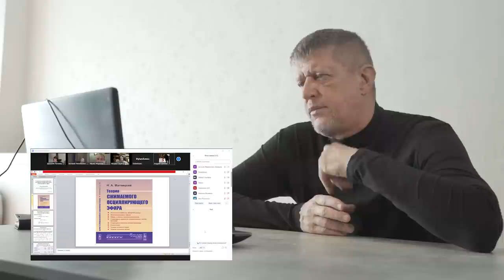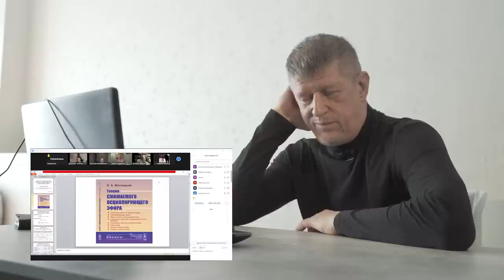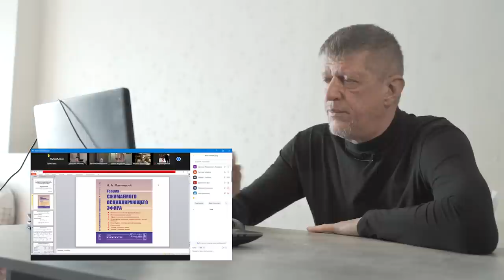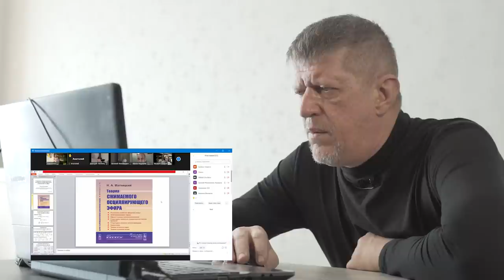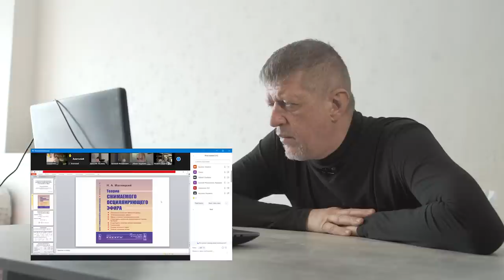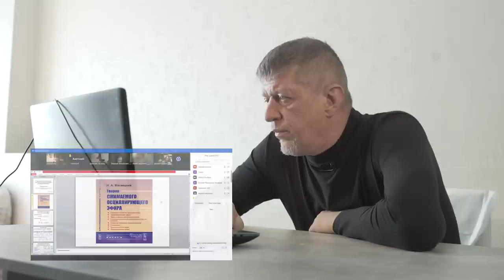Теория эфира 🔥 🔴 ★ 👍 наука✔"Катющик ТВ"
Поддержать выпуск новых видео:
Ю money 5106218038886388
Web money
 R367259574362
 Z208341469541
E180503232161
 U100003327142